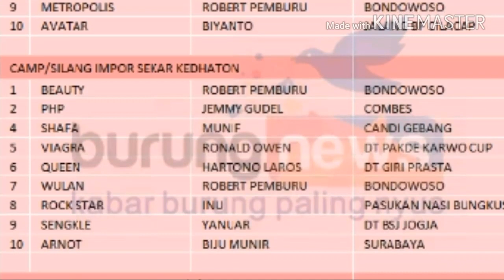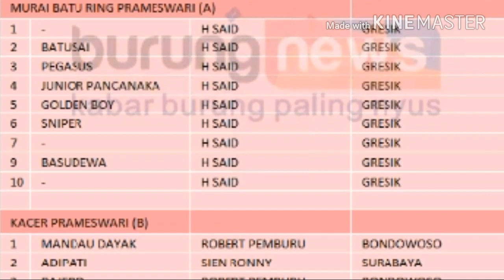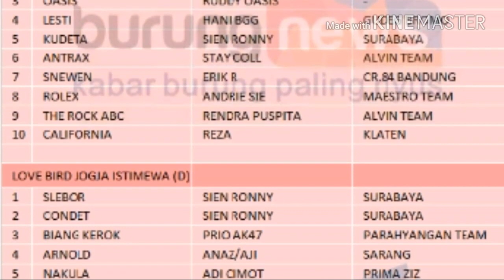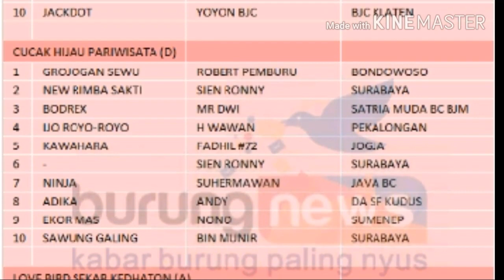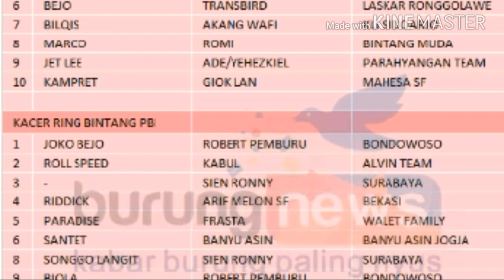DAFTAR JUARA PIALA RAJA 2017- LAPANGAN B